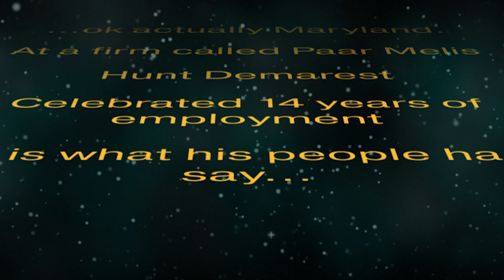Workiversary Love for the Boss!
Happy 14th Workiversary to Hunt Demarest, Accounting Guru, Podcaster, Business Owner, and all around good guy!